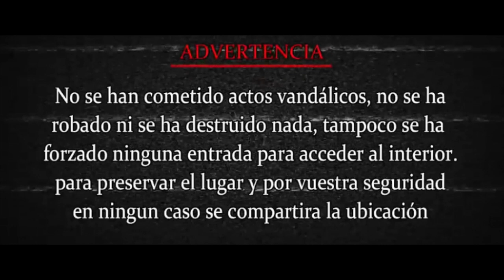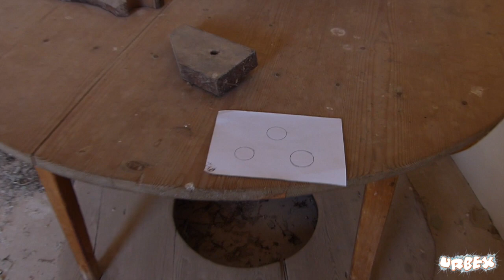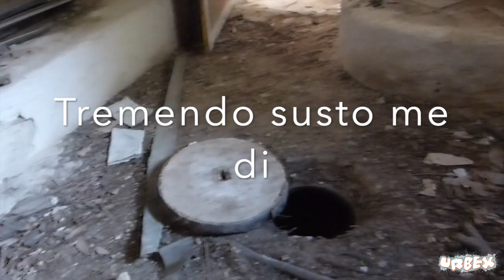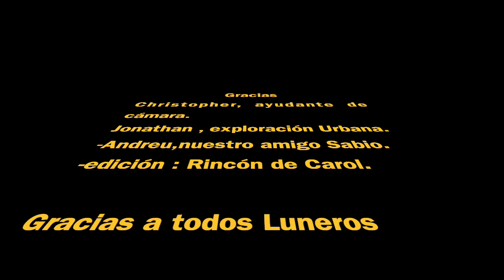La casa poltergeist #3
Hoy os traigo nuevo vídeo que ya van quedando menos vídeos de los que tenía grabados antes del confinamiento, deciros en primer lugar que espero que estéis todos muy bien.
Ya conoceréis este lugar de mis videos anteriores de mi visita junto a Pedro Amorós y Plano7, y en otra ocasión junto a Oriol investigación y Victor.
En esta ocasión me llevaron al mismo sitio pero de día, y quise grabaros la experiencia ya que estaba allí y encontramos varias cosas nuevas , junto a Jonathan de Exploración Urbana, Christopher y Andreu.
Espero que disfrutéis de la aventura tanto como yo. Un abrazo enorme Luneros.

-Video Exploración Urbana sobre este lugar

Twitter e instagram: Caroluna0388

- Próximamente me abro un correo para que me enviéis cositas que me habéis preguntado y lo pondré por aquí gracias luneros ;)
SE os quiere mil